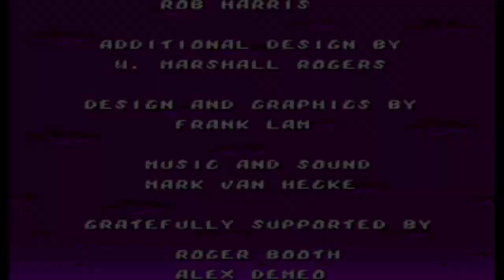What Dat Dog Doing? - Family Dog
What's going on? What is he doing? Why is he doing it? Why am I doing this?

Wanna help improve my content?: - TBA